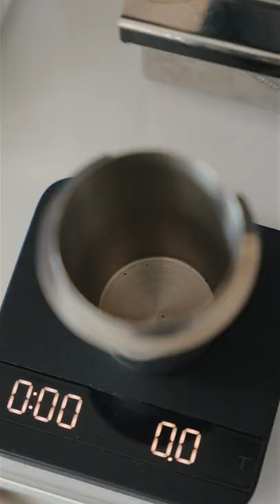Espresso Workflow with Eureka Mignon ORO Single Dose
Espresso with the Eureka Mignon Single Dose ORO
Full review will be released soon.

-- FEATURED LINKS --

► Kalita Wave
► Fellow Stagg X